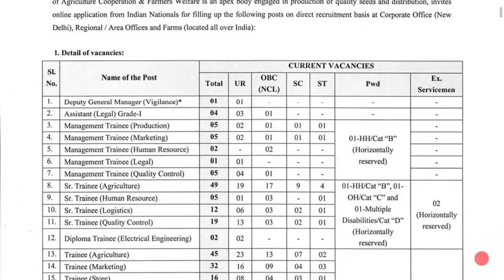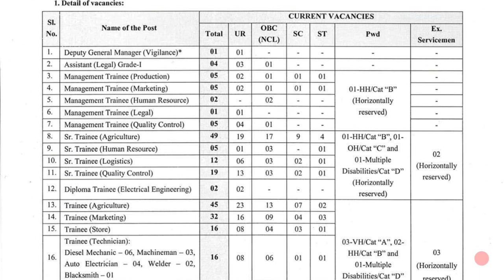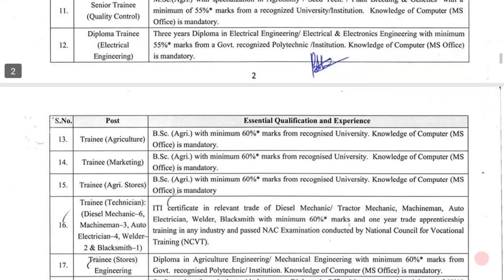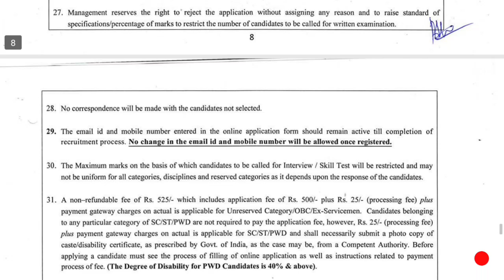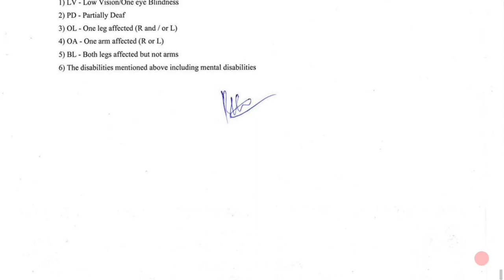NSCL RECRUITMENT| CENTRAL GOVT JOBS, | SHORTHAND HUB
ప్రభుత్వ పథకాలకు సంబంధించి నవీకరణలను పొందడానికి మరిన్ని లింక్ల కోసం మా వెబ్సైట్ను సందర్శించండ

ఆడపిల్ల సేవింగ్ స్కీం.